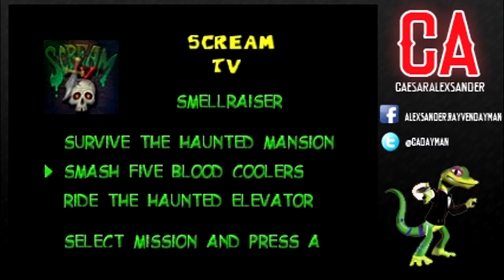Gex: Enter The Gecko (Part 2)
A boss battle, multiple levels and a Halloween H20 style montage?
NO!!! Okay, yes but only if you've been good!